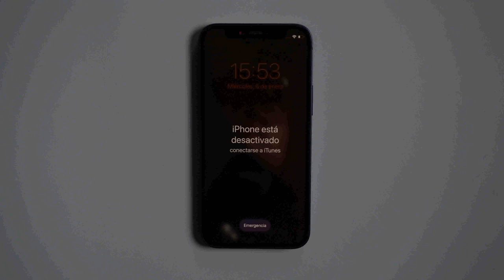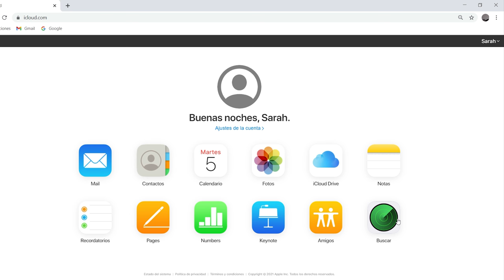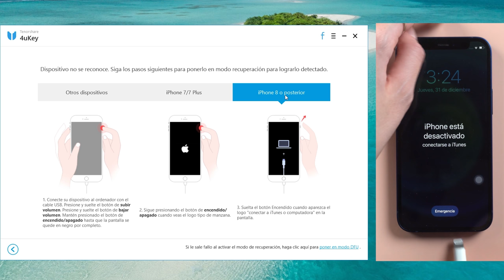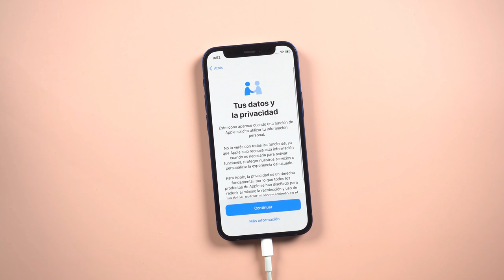[3 formas] iPhone desactivado conectarse a iTunes 2021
¿Tu iPhone te dice que está desactivado conectarse a iTunes? Este vídeo os enseña cómo solucionar un iPhone desactivado vía 3 métodos. Leer más

》CAPÍTULOS《     00:00
Forma 1 - iPhone desactivado conectarse a iTunes solución con iTunes 00:11
Paso 1: Pon tu iPhone en modo de recuperación. Consulta cómo entrar iPhone en modo recuperación
Paso 2: En este momento, iTune detecta que el iPhone está en modo de recuperación. Cuando te pide elegir la opción restaurar o actualizar, selecciona Restaurar.
Paso 3: Una vez restaurado, podrás configurar tu iPhone como nuevo o restaurar desde una copia de seguridad.

Forma 2 - Desbloquear iPhone desactivado vía icloud.com 01:05
Si se ha activado Buscar mi iPhone, puedes probar este método.
Paso 1: Ve a desde tu PC u otro celular/tablet.
Paso 2: Ingresa a tu cuenta iCloud.
Paso 3: Le da a buscar. Selecciona tu iPhone, luego haz clic en borrar iPhone.
De esta manera, tu iPhone está en el modo perdido y todo el contenido se ha borrado, incluido el mensaje “iPhone desactivado”.

Forma 3 - Quitar iPhone desactivado sin iTunes   02:03

FAQ - ¿Se puede arreglar un iphone desactivado conectarse a itunes sin borrar?
Respuesta: NO. Eso es imposible. Por eso, es muy importante que tengas una copia de seguridad almacenada.

⚠Aviso importante:
1. Este video es sólo con fines educativos para mostrar a los usuarios cómo recuperar el acceso a su propio dispositivo cuando olvidan sus contraseñas.
2. 4uKey borrará todo el contenido y la configuración del dispositivo al igual que iTunes.
3. Puedes restaurar tu dispositivo desde una copia de seguridad después del desbloqueo si tienes copias de seguridad almacenadas en iCloud o en tu ordenador.
4. 4. 4uKey no puede obtener acceso a las credenciales, comprometer los datos personales o causar daños graves a terceros. No intentes violar las directrices de la comunidad de YouTube.